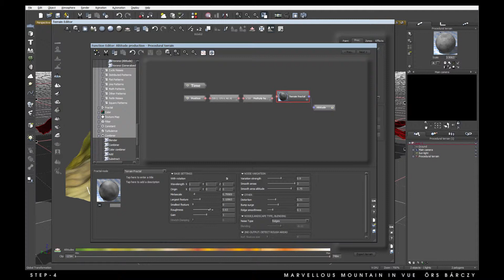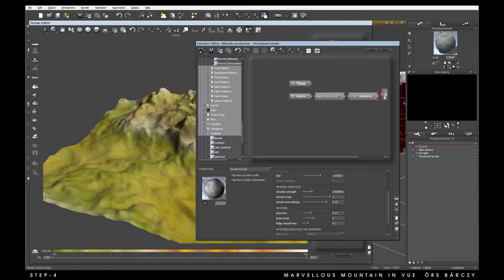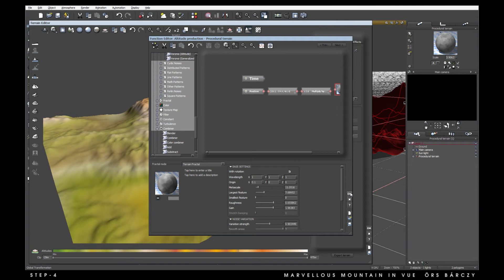TUTORIAL: #4 VUE Mountain Fractals - Örs Bárczy